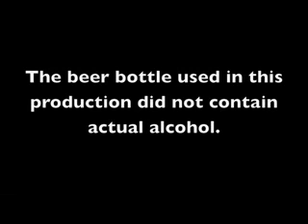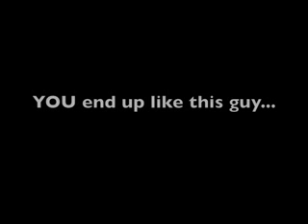Science Movie On Drugs and Alcohol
A movie made for science class on the effects of alcohol on driving skills.